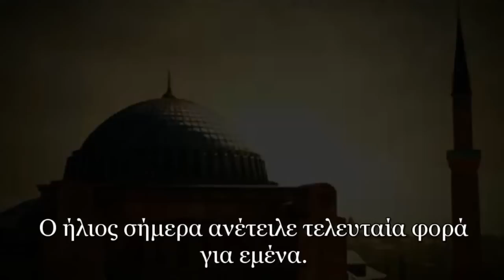ΣΟΥΛΕ'Ι'ΜΑΝ Ο ΜΕΓΑΛΟΠΡΕΠΗΣ-MUHTESEM YÜZYIL - Ε134 TRAILER 1 GREEK SUBS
Muhteşem Yüzyıl 131. Bölüm Fragmanı 2
Η σειρά "Σουλεϊμάν ο Μεγαλοπρεπής" προβλήθηκε για πρώτη φορά στην τηλεόραση της Τουρκίας τον Ιανουάριο του 2011 και κέρδισε αμέσως το τηλεοπτικό κοινό της γειτονικής χώρας. Ταυτόχρονα, αναδείχτηκε ως μια από τις πιο επιτυχημένες παραγωγές, καθώς απέσπασε σπουδαίες διακρίσεις, όπως: 4 Βραβεία " Antalya Television", τα αντίστοιχα δηλαδή Emmy Awards, συμπεριλαμβανομένου και του "Best Drama 2011". Η Meral Okay, η σεναριογράφος της σειράς, ήταν από τις διασημότερες και πιο καταξιωμένες στην Τουρκία. Στον ρόλο του Σουλεϊμάν, ο αγαπητός και ιδιαίτερα δημοφιλής στο ελληνικό τηλεοπτικό κοινό, Halit Ergenc (Ονούρ, "1001 Νύχτες") και στον ρόλο της Αλεξάνδρας(La Rossa / Hurrem) η ταλαντούχα Meryem